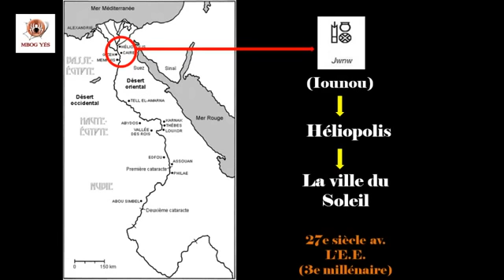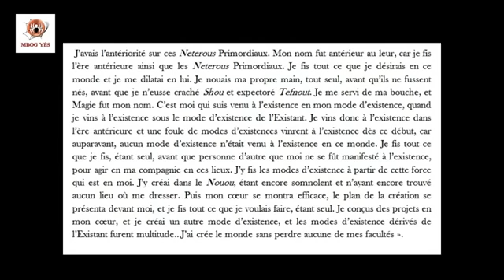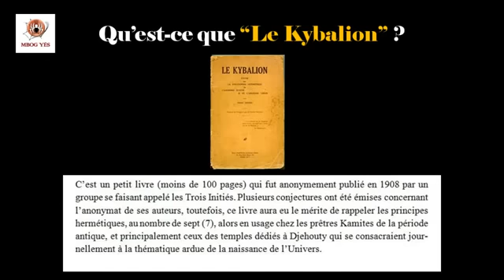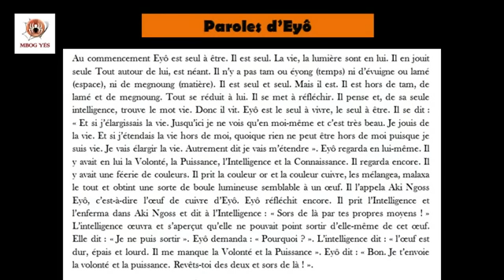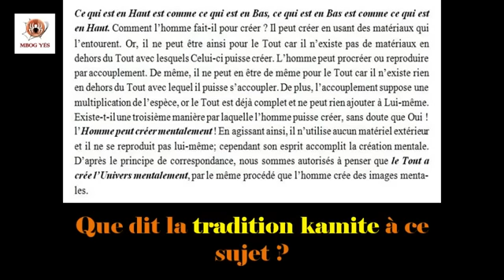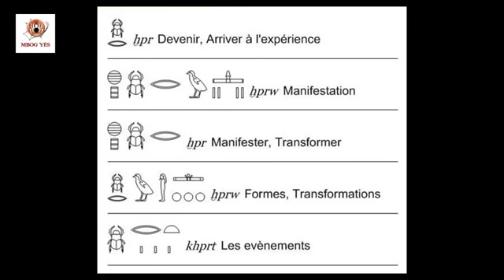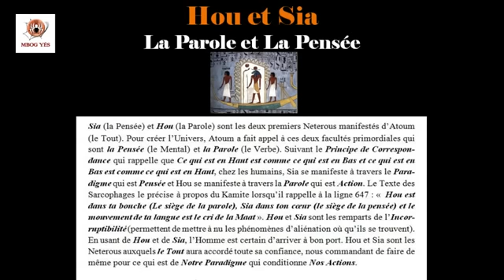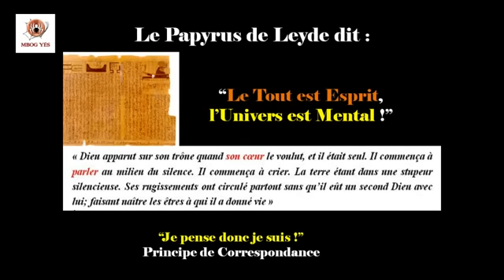Atoum, Khepri et Aki Ngoss (Initiation à la Cosmogonie d'Iounou Partie 1)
Tradition kamite ; Initiation à la Cosmogonie d'Iounou , Djehouty ( Hermès Trismégiste pour les grecs ), Medu Neter ,  les 7 principes de l'univers  , ...